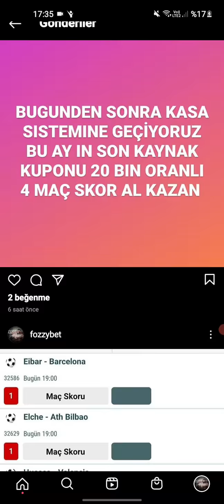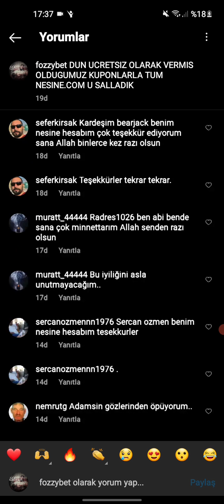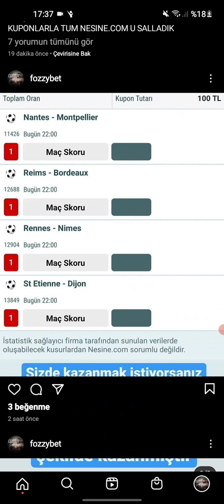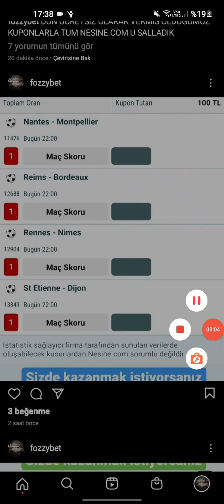NESİNE.COM DA SERVET DAĞITTIK DİKKATLİ İZLE